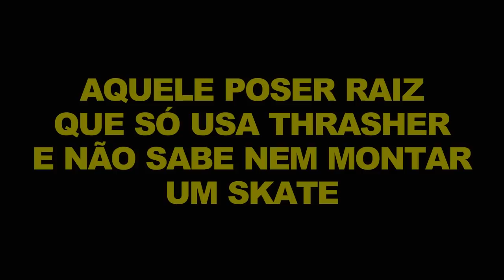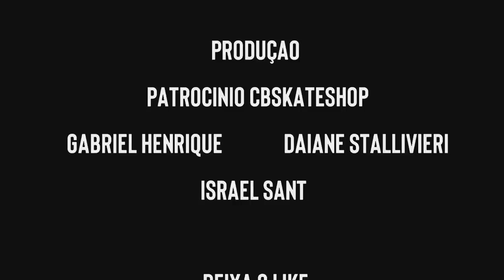4 TIPOS DE POSERS QUE SE ACHAM SKATISTAS!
4 TIPOS DE POSERS QUE SE ACHAM SKATISTAS ficou irado maroteishow, espero que vocês tenham gostado!
tipos de skatista!!!

SE VOCÊ CONHECE ALGUM DESSES POSERS, COMPARTILHA PRA GERAL 🤣

CB SKATE SHOP
Garanta o seu skate montado no melhor site de Skate do Mundo

Instagram: @wblackskate // @israelsanthe // @_gabrielhenriqueff